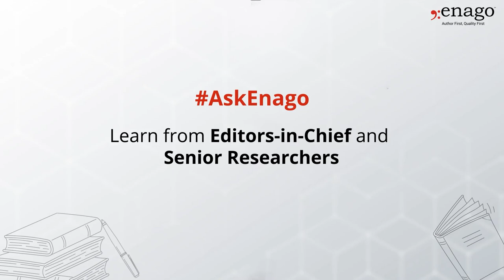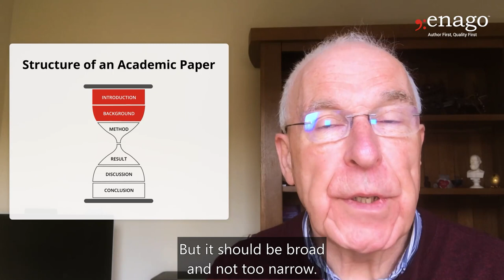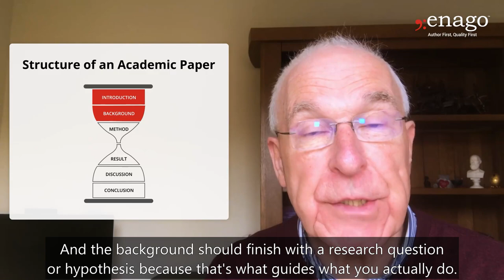The Key Elements of a Typical Academic Research Paper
In this video, Prof. Roger Watson, the Editor-in-Chief of Nurse Education in  Practice, Elsevier, shares the important guideline for structuring an academic paper.

Here are the important guidelines for writing an academic manuscript:
1) Structure of an academic article
2) Writing according to a specific target journal
3) Read the guidelines of the target journal
4) Check the articles published in your target journal

The structure of an academic paper should always start broadly. The structure of an academic paper is as follows:
Introduction
Background
Method
Result
Discussion
Conclusion

The broad part of an academic paper is the Introduction and Background. However, as per the structure specified by the journal, you should always start off with an introduction and this is a very broad approach to the area of research that you're addressing. The broad section of the academic paper is "Background" and it should be a reflection of the literature written in this area. The background should finish with a research question.